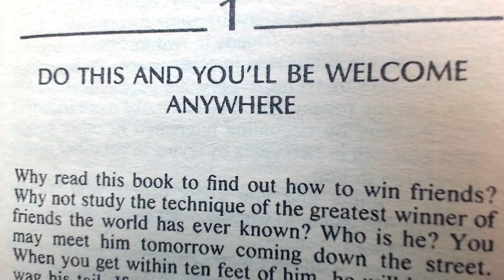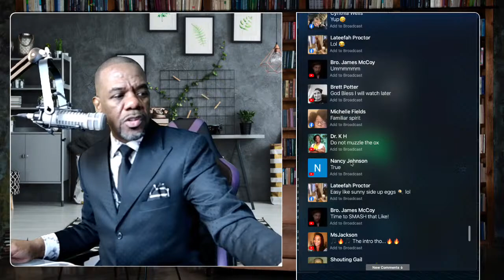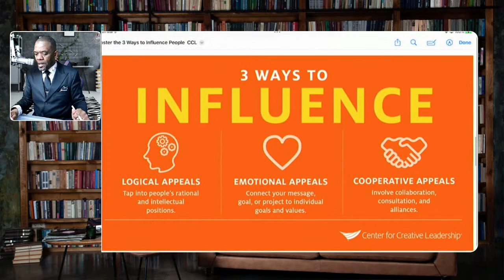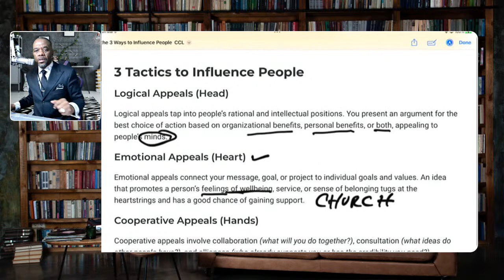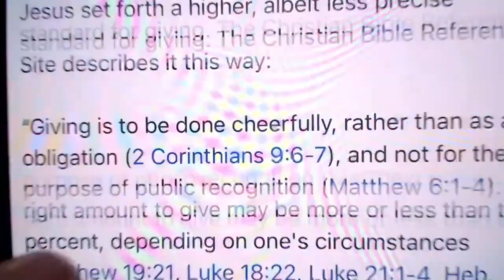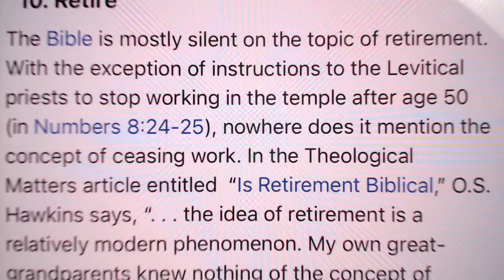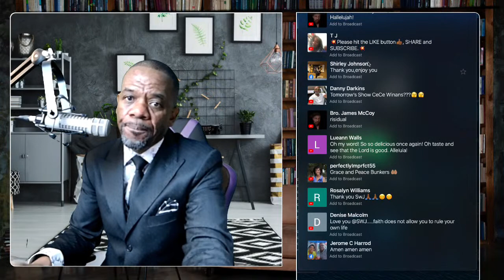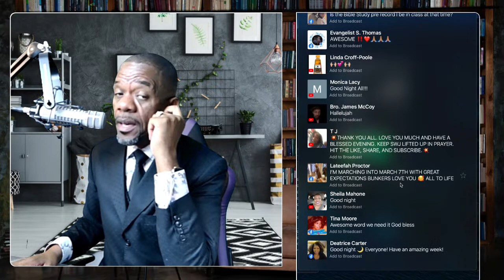Manipulation and Illiteracy! Church Hurt is YOUR Fault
I beat up on church bullies all day long, even in my sleep... for they are ravenous wolves in sheep clothing.  Ok, now that we got THAT out of the way, umm, why are YOU so easily manipulated?